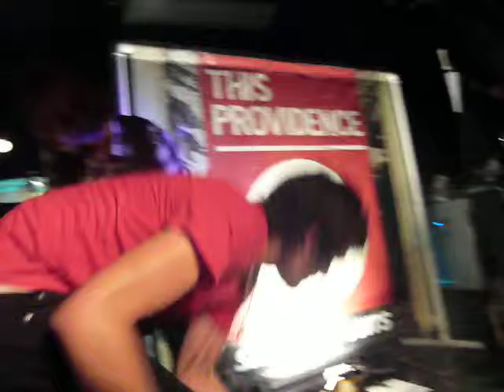Playing the Villain - This Providence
Make a Mess Tour

Seattle El corazon

6-16-09